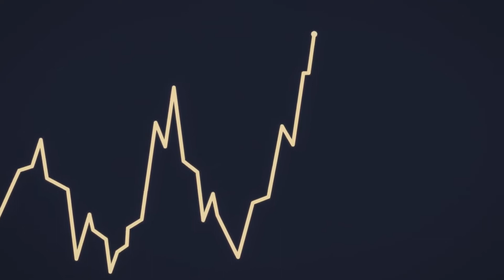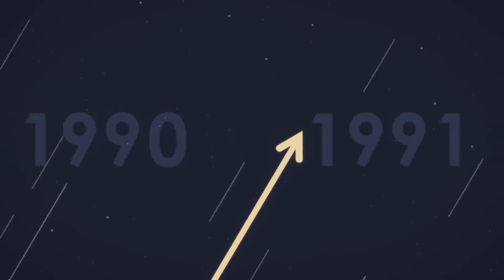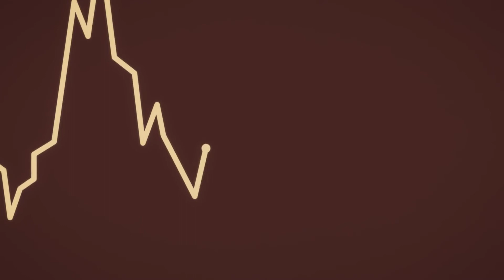🔶 Принципы успеха. Эпизод 4 [Рей Далио]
Принципы - разумный способ управлять событиями, происходящими снова и снова, в схожих ситуациях. Существуют принципы для всего, начиная от катания на лыжах и воспитания детей, до приготовления еды и так далее.

Эпизод четвертый. Пропасть.
Чем больше риски, тем больше вознаграждение, чем выше ставки тем глубже ваша пропасть. Но никакой страх перед крахом не должен останавливать Вас. Сама пропасть не должна стать бесконечный отчаянием, это лишь повод задуматься над реальностью и найти новые пути выхода.

Переведено и озвучено: High Way Production